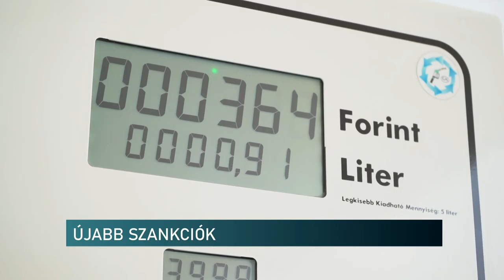Szijjártó szerint így nem támogatható az embargó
Szijjártó szerint így nem támogatható az embargó - az energiafüggetlenségre hívta fel a figyelmet a miniszter

További szigorításokat vezetne be Brüsszel az Oroszországból származó egyes termékekre, szervezetekre. A külgazdasági és külügyminiszter szerint most biztosítva van hazánk energiaellátása, azonban az orosz gáz és kőolaj nélkül veszélybe kerülnénk. Szijjártó Péter szerint ezért ezt a szankciót nem lehet teljes mértékben támogatni, ugyanakkor fontosnak tartja a függetlenedést, aminek feltétele a Paksi Atomerőmű bővítése.